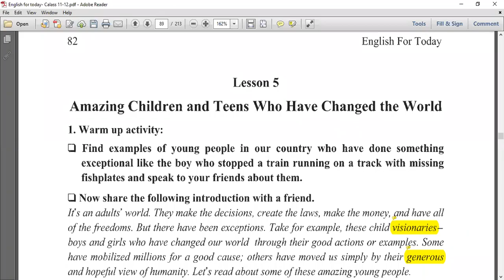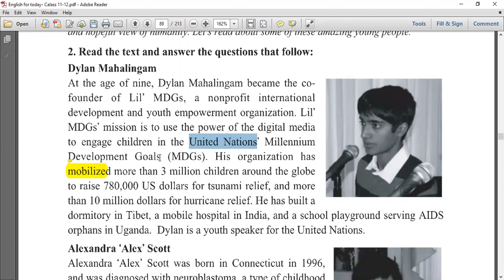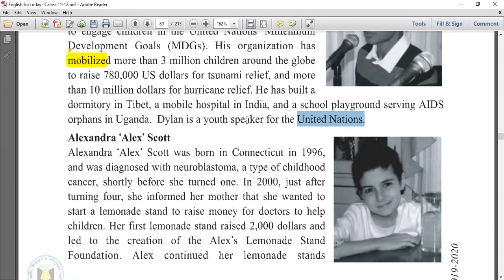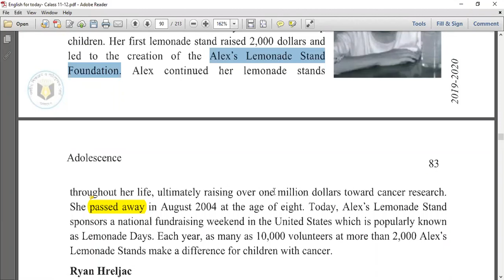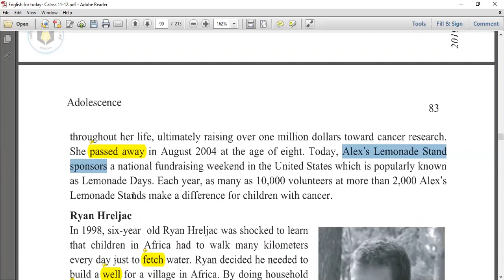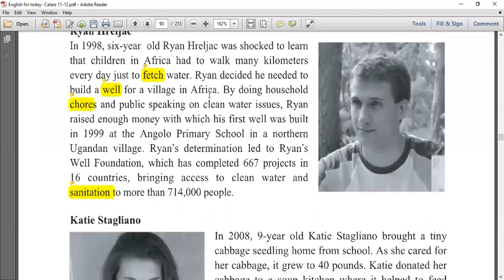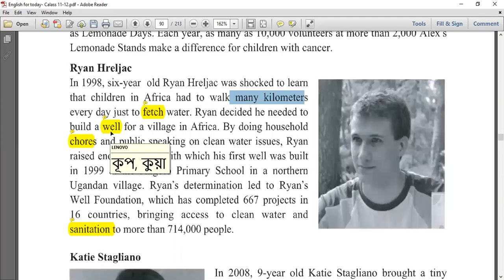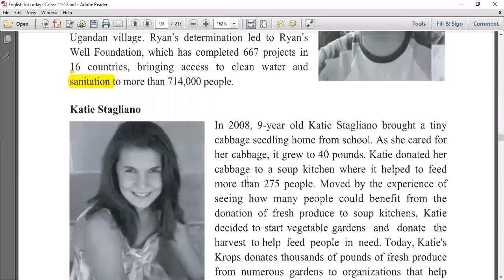The Amazing Children and Teens (Part- 01) | Unit 06 | Lesson 05